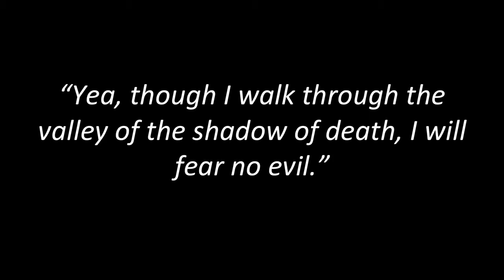MariElena Granger's story "Shadow of Death" -- Memorial Sloan Kettering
MariElena Granger ‘s story “Shadow of Death” was performed by Lucy Martin with Catherine Augier. The singers are Marva Hicks, Donald Webber Jr and Crystal Joy.